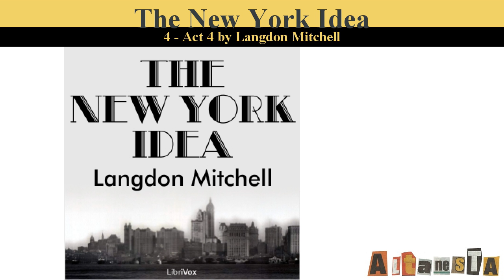The New York Idea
Written by:Langdon MITCHELL (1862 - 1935)
I find it very hard to classify "The New York Idea" under any of the established rubrics. It is rather too extravagant to rank as a comedy; it is much too serious in its purport, too searching in its character-delineation and too thoughtful in its wit, to be treated as a mere farce. Its title—not, perhaps, a very happy one—is explained in this saying of one of the characters: "Marry for whim and leave the rest to the divorce court—that's the New York idea of marriage."
Like all the plays, from Sardou's "Divorçons" onward, which deal with a too facile system of divorce, this one shows a discontented woman, who has broken up her home for a caprice, suffering agonies of jealousy when her ex-husband proposes to make use of the freedom she has given him, and returning to him at last with the admission that their divorce was at least "premature." In this central conception there is nothing particularly original. It is the wealth of humourous invention displayed in the details both of character and situation that renders the play remarkable. (Summary from Project Gutenberg)

Cast
Philip Phillimore: Mark F. Smith
Grace Phillimore: Diana Majlinger
Mrs. Phillimore: Margaret Espaillat
Miss Heneage: rashada
Matthew Phillimore: Roger Melin
William Sudley: om123
Mrs. Vida Phillimore: Elizabeth Klett
Sir Wilfrid Cates-Darby: Equilibrium33
John Karslake: mb
Mrs. Cynthia Karslake: Arielle Lipshaw
Brooks: Equilibrium33
Tim Fiddler: Equilibrium33
Nogam: moonpiles
Thomas: David Muncaster
Benson: Lucy Perry
Narrator: Margaret Espaillat

Audio edited by: Arielle Lipshaw